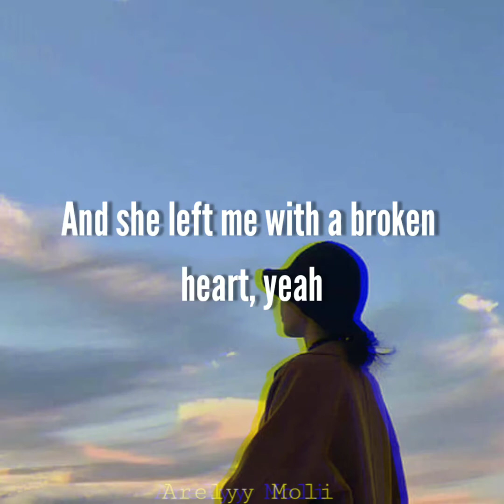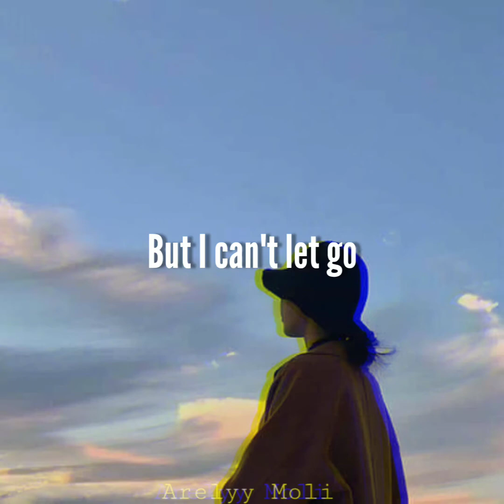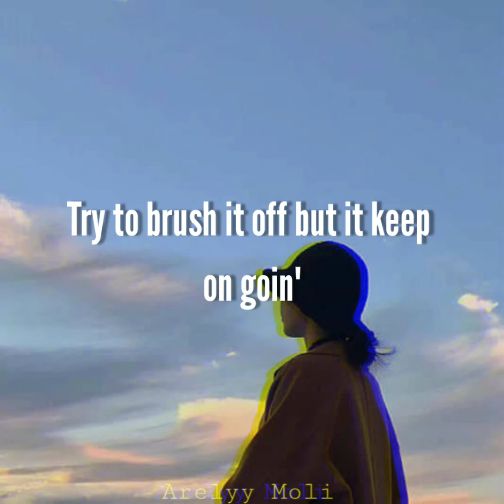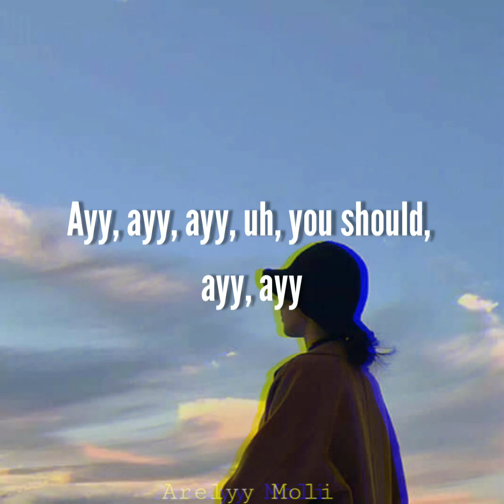Post Malone // I Fall Apart (Lyrics)